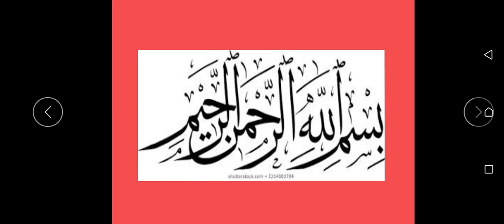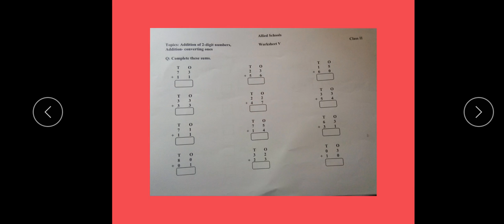class 2 math lecture 15